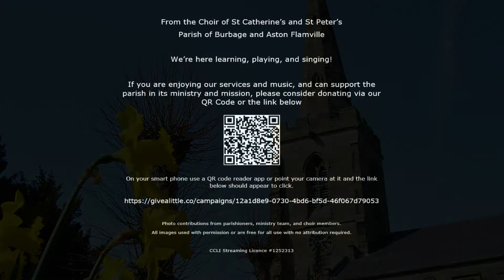NEH 305 Soul of my Saviour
New English Hymnal No 305